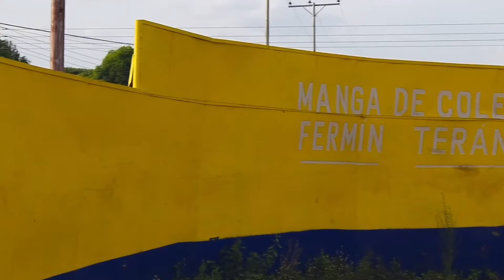El Baúl - Cojedes - Venezuela Parte 1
Despues de 20 años visito a mi familia junto a mis amigas Valetina y Laura en Venezuela y quedo una vez más maravillado y sin palabras por todo lo ocurrido.
Gracias familia por siempre estar ahí 🙏🏽